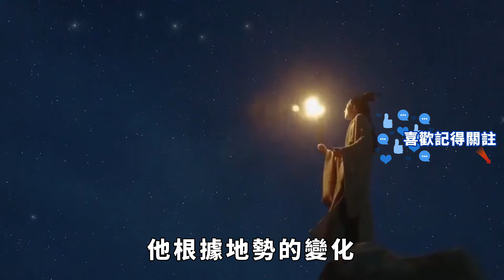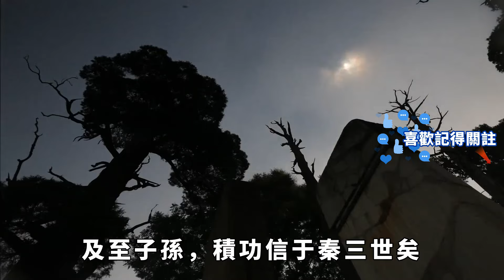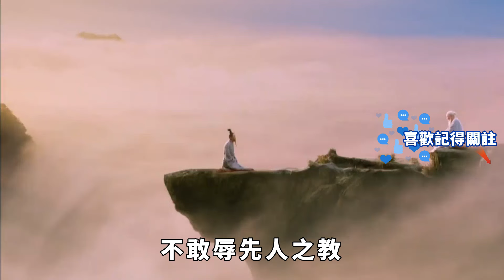蒙恬自殺時說了句千古名言，曹操很推崇，每當委屈時必讀一次【一觀奇趣】古代历史